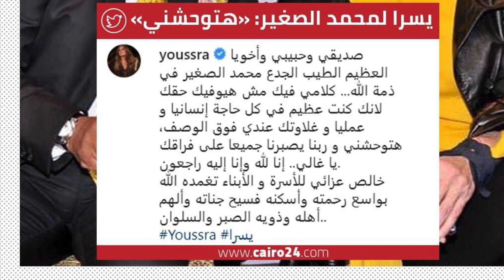شاهدوا بالفيديو - احمد السقا ينهار من البكاء ويشتبك مع المصورين في عزاء محمد الصغير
شاهدوا بالفيديو - احمد السقا يشتبك مع المصورين في عزاء محمد الصغير ثم ينهار من البكاء